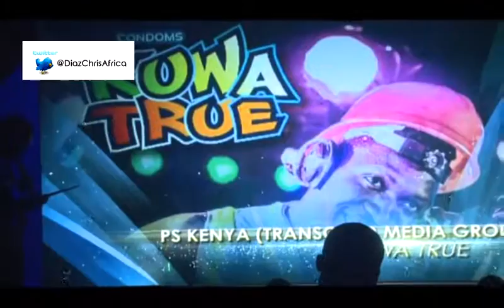Marketing Society Annual Awards Kenya | Chris Diaz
The Marketing Society of Kenya recognized and rewarded Kenya"s  top brands at the annual awards ceremony in Nairobi.

Top corporates such as KCB, Safaricom, Airtel, EABL, Unilever, ICT authority, Coca Cola etc won best campaigns supported by their agencies.

Chartered Institute of Marketing UK award was presented for best product campaign